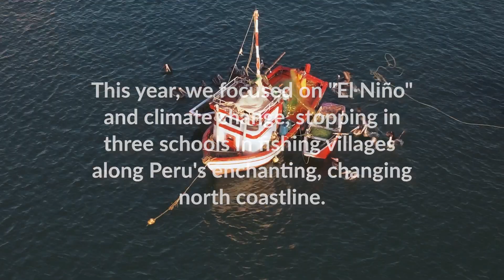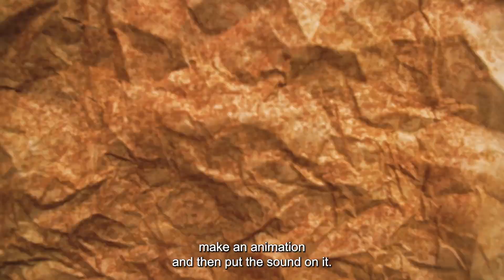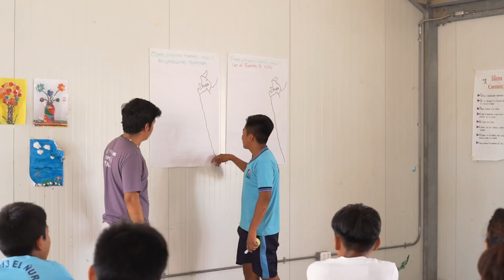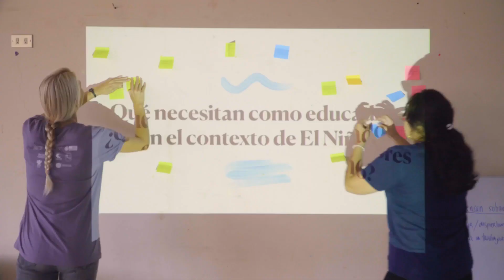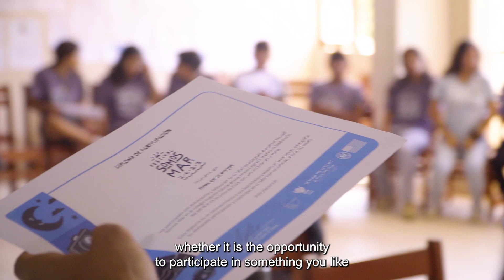Festival Somos Mar 2023, english version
Festival Somos Mar (FSM) is Coast 2 Coast's participatory audiovisual and creative arts festival that tours public schools in small-scale fishing villages along Perú's coastline, engaging young learners and educators in play, storytelling, and exploration of ocean-human health, natural-cultural heritage, social-ecological wellbeing, sustainable fisheries, and epic futures. In 2023, we collaborated with schools in Chicama, El Ñuro, and Los Órganos.